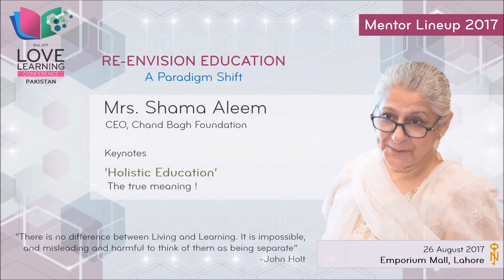Love Learning Conference 2017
Reflect, Engage and Collaborate at Love Learning Conference 2017.